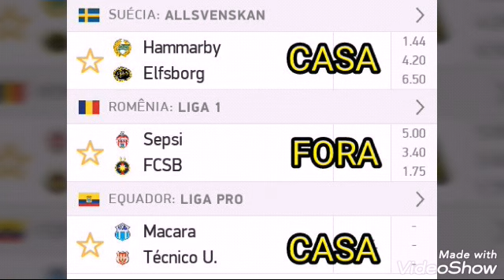PALPITES DE FUTEBOL PARA ESTA SEGUNDA-FEIRA 22/07 + TRIPLA!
PROJETO ALL IN 10,00 PARA 1.000,00 EM 20 PARTIDAS RECOMEÇA AMANHÃ! VENHA SER PREMIUM E PARTI IPE!